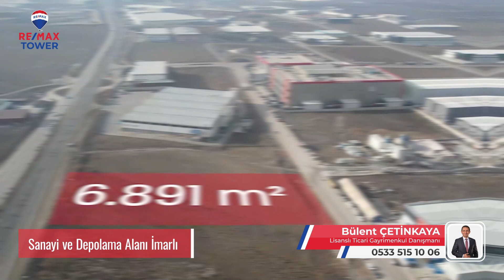Çankırı Yoluna Cephe, Müthiş Konumda, 7000 m2 Sanayi Arsası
• Ankara İli, Akyurt İlçesi, Akyurt Organize Sanayi Bölgesinde

• D140 Çankırı Karayolu üzerinde

• Havalimanı Yoluna 8 km
• Ankara Çevre Yoluna 18 km
• Şehir Merkezi (Kızılay AVM)’ne 32 km

• Şehir Merkezine, Çevre ve Ana Arter Yollara Yakın ve Ulaşım Kolaylığına sahip
• Müthiş Konumda

• Tabela Değeri Yüksek

• Sanayi ve Depolama Alanı İmarlı
• Emsal: 1.0
• Yükseklik: Serbest

• Tek Tapu
• Alan: 7.000 m2
• Çift Cephe Parsel

• Çankırı Bulvarına Cephesi: 50m
• 25m’lik Bulvara Cephesi: 50m

• Parsel Geometrisi: Düzgün Dikdörtgen
• Parsel Boyutları: 140m x 50m
• Düz Zeminde (Hafriyat Gereksinim Yok)

• Çift Cephe ve Hafif Kot Farkından Dolayı, Her Kata Tır Erişimi Olan 2 Katlı Fabrika/Depo Yapımına Uygun

• Çift Cephesi Asfalt Yol ile Çevrili
• Tüm Alt yapıları (Elektrik, Su, Doğalgaz, Asfalt Yol, Kaldırım, Çevre Aydınlatma, vb.) hazır
• Hemen İnşaata başlanabilir

YATIRIM:

• Sanayi ve Depolama anlamında; Ankara'nın gelişen ve değerlenen aksı üzerinde
• Sanayileşme ve ticari faaliyetlerin yoğun olarak devam ettiği gelişen bir bölgede ve en iyi konumlardan birisinde yer mülkümüz
•  Özellikle Konumu, Tabela Değeri, Arsa özellikleri, İmar durumu, değeri ve yatırım açısından eşsizdir.

Kurumsallaşan, Ticari olarak Büyümek İsteyen İşletmeler, Müteahhitler ya da Yatırım Amaçlı Alıcılar için fırsattır.

Tek Yetkili Sözleşmeli Portföydür.

Bu Prestijli Mülke Sahip Olmak ve/veya Daha Detaylı Bilgi için Lütfen Arayınız.

Bülent Çetinkaya
Uluslararası (ACP) Lisanslı Ticari Profesyonel Gayrimenkul Danışmanı
Remax Tower